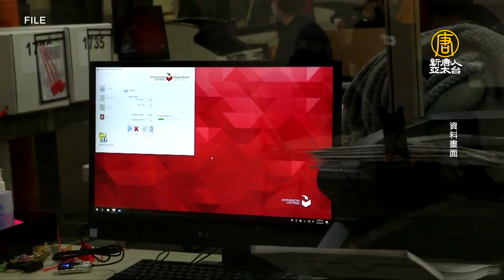美參院首次大選問題聽證火花多議員 人民不噤聲